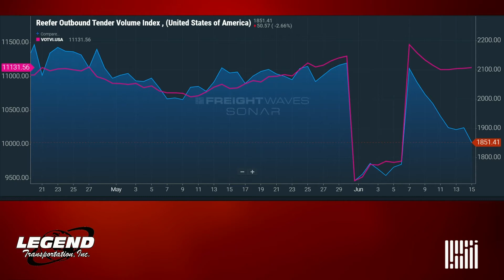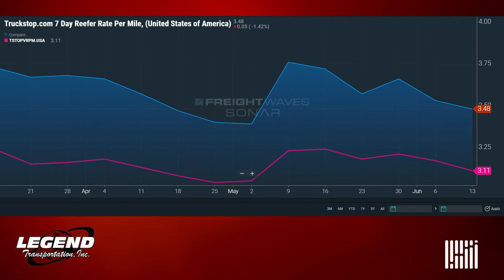Inside scoop on ice cream logistics - WHAT THE TRUCK?!?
On today’s episode, Dooner and The Dude are talking with Banyan Technology President Lance Healy about what FedEx ditching 1,400 customers means for an already strained LTL market.

LogEx President John Calloway has the inside scope on ice cream logistics.

Reliance Partners’ Brian Runnels shares how one accident reshaped his perspective on safety.

Port X Logistics founder Brian Kempisty is unlocking airfreight capacity.

Acertus CEO Trent Broberg looks at whether the best vehicle logistics companies are really tech companies.

Plus, a TikToker isn’t worried about self-driving trucks, a swimmer isn’t worried about alligators, a simple trucking accessory is confused for a pipe bomb, and more